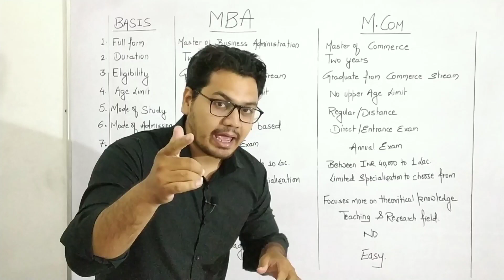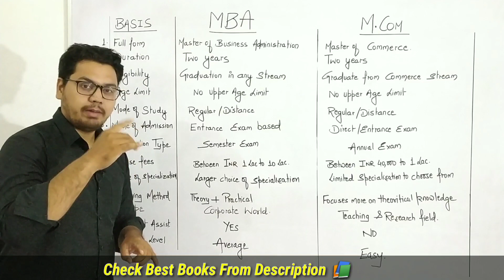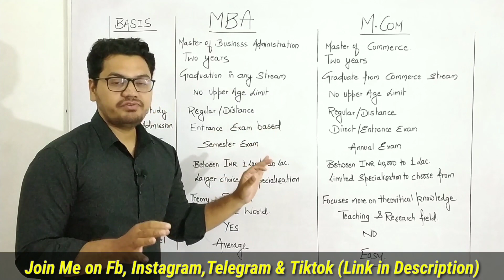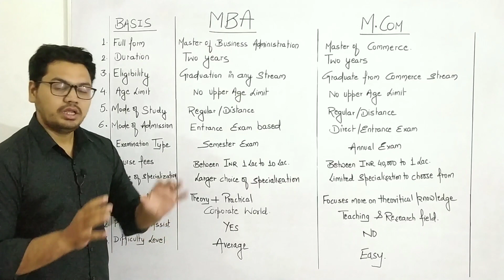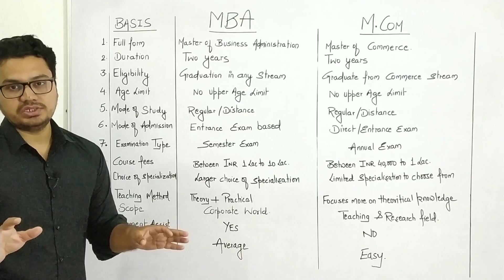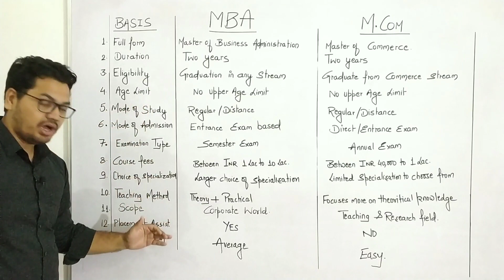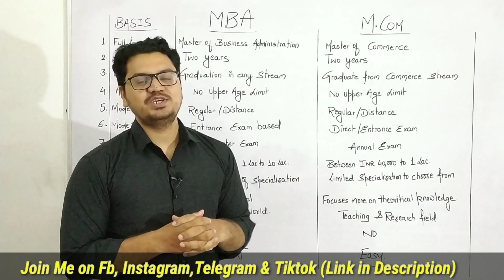MBA Vs M.com Which is Better After Graduation? | M.com Vs MBA Full Comparison in Hindi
☑️ Check My Best Books Recommendation